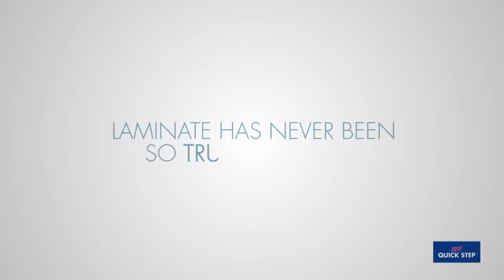Водостойкий ламинат Quick-Step Impressive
Влагостойкий ламинированный паркет Quick-Step из коллекции Impressive не боится воды. Его можно укладывать даже в ванную комнату!